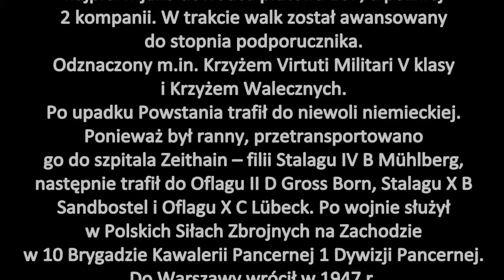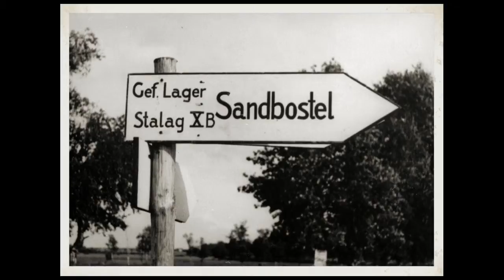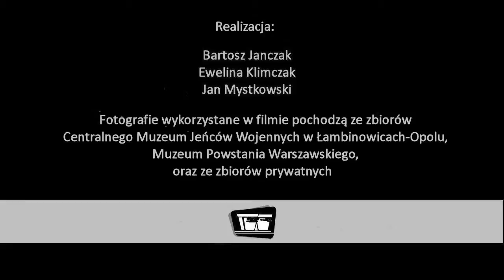Relacje Stanisław Brzosko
Stanisław Brzosko, ps. „Socha”, urodził się 29 marca 1922 r. w Klimontowie. Uczestniczył w kampanii polskiej 1939 r. m.in. jako ochotnik w obronie Grodna przed Armią Czerwoną. Od lipca 1940 r. pozostawał w konspiracji. Po ukończeniu konspiracyjnej Szkoły Podchorążych Rezerwy piechoty w czerwcu 1942 r. uzyskał stopień kaprala podchorążego. Brał udział w Powstaniu Warszawskim, walcząc w batalionie AK „Kiliński”, najpierw jako dowódca plutonu 167, a od sierpnia – dowódca 2. kompanii. We wrześniu został awansowany do stopnia podporucznika. Po upadku Powstania trafił do niewoli niemieckiej. Ponieważ był ranny, najpierw przetransportowano go do szpitala Zeithain – filii Stalagu IV B Mühlberg, następnie trafił do Oflagu II D Gross Born, Stalagu X B Sandbostel i Oflagu X C Lübeck. Po wojnie służył w Polskich Siłach Zbrojnych na Zachodzie w 10 Brygadzie Kawalerii Pancernej 1 Dywizji Pancernej. Do Warszawy wrócił w 1947 r. W 2014 r. otrzymał awans do stopnia podpułkownika.